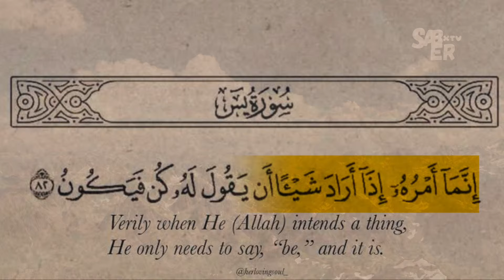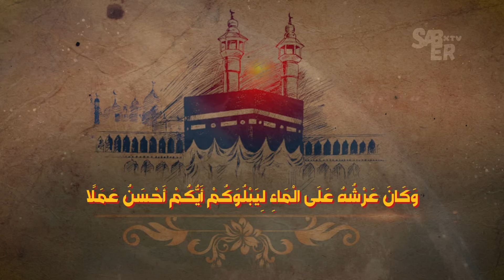لماذا خلق الله السماوات والارض في ستة ايام وليس بكن فيكون ؟ ستندهش عندما تعرف الإجابة !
لماذا خلق الله الأرض في ٦ أيام وليس بـ كن فيكون؟ ستصيبك الرجفة من قوة الإجابة
يتساءل الكثيرون  منا لماذا خلق الله السماوات والارض فى ستة أيام وليس كن فكون  ؟
فهذه القصة ليست من نسج الخيال ... ولا قصصاً تروى ليتسلى بها الناس
بل لتكون عظا وعبرة لهم ... ولتفكروا في خلق الرحمن
حدثت في ارض الواقع حدثت في قديم الأزل
وكل ذلك كان بقدرة الله سبحانه وتعالى
فلنبدأ القصة من أولها نبدأ بالبداية " الله " خالق كل شى
يبين الله تعالى كمال قدرته ، وعظيم سلطانه ، وأنه إذا اراد أمراً فإنما يقول
له كن فيكون قال الله تعالى

لماذا خلق الله السماوات والأرض في ستة أيام ولم يخلقها في لحظة؟
لماذا استغرق الله 6 ايام لخلق الكون وهو يستطيع خلق اي شئ فوراً ؟
لماذا خلق الله السموات والأرض فى ستة أيام مع قدرته على خلقها فى أقل من هذه المدة ؟
اين كان عرش الله قبل خلق السماوات والأرض ؟ ستبكي عندما تعلم !
لماذا خلق الله السموات الارض في ستة ايام مع قدرتة علي خلقها في طرفة عين ؟؟ سبحان الله
كيف خلق الله السموات والارض في ستة ايام وهو قادر سبحانه ان يقول للشي كن فيكون ؟